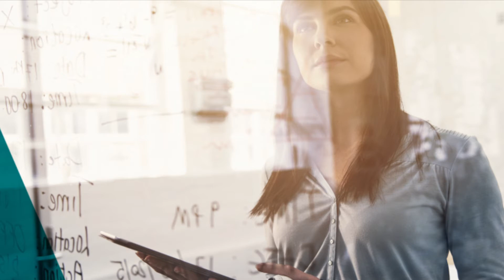CARREIRA EM DESTAQUE: Como perder o medo de fazer apresentações?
Eduardo Adas, CEO da SOAP, dá dicas e fala da importância dessa habilidade no mundo atual.